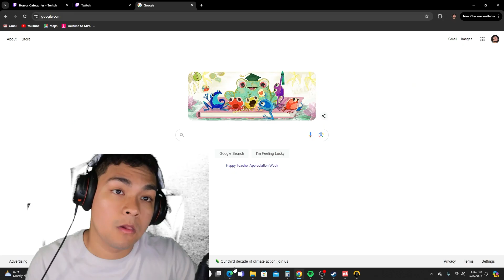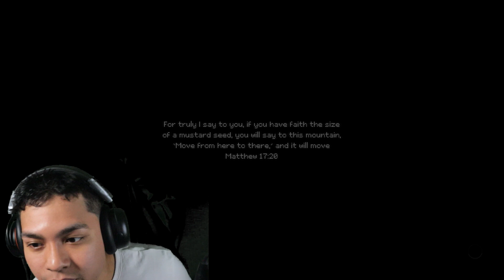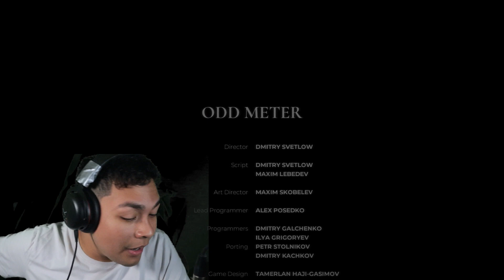The Heartbreaking Ending To An Outstanding Video Game